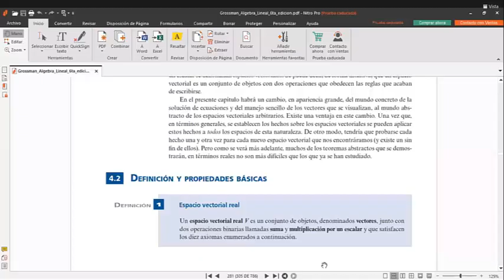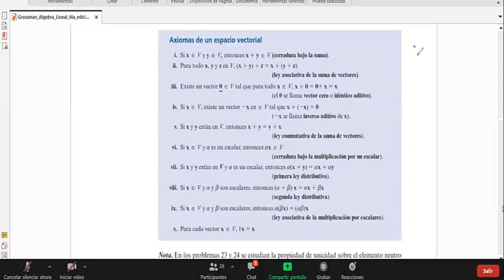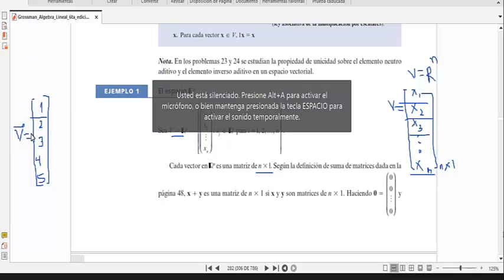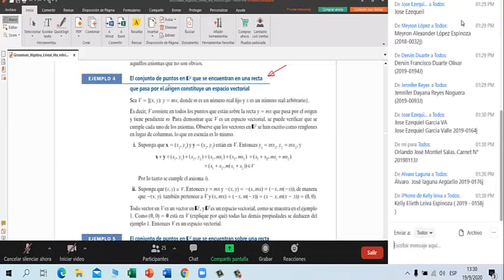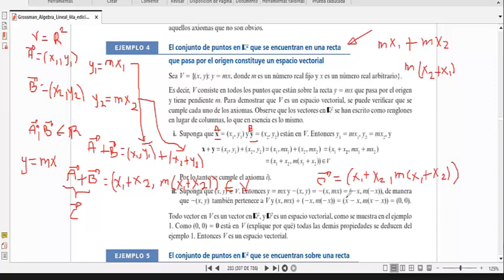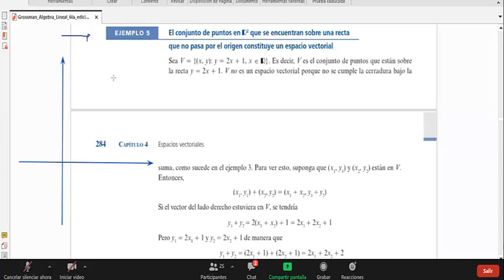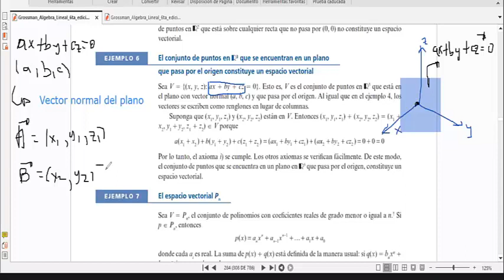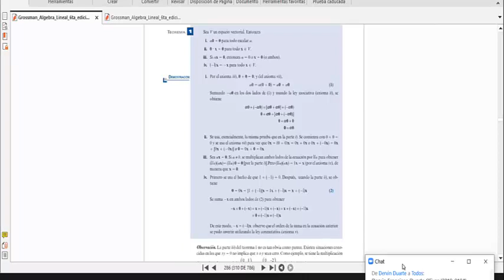Primer conferencia Matemáticas IV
Primera conferencia de Matemáticas IV, del segundo año de la carrera de Ingeniería Civil en línea por Zoom, de la Universidad Nacional de Ingeniería UNI - Región Centra Juigalpa, impartida por  el profesor: Ing. Lester Marín. Sábado 19 de Septiembre 2020